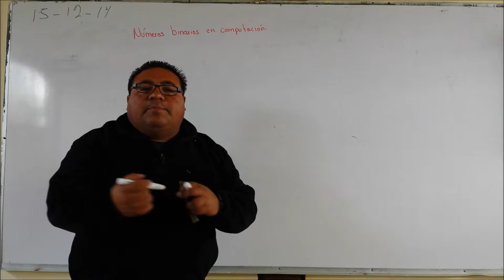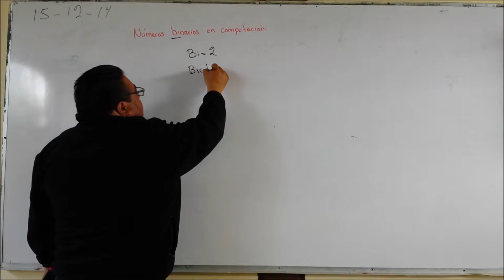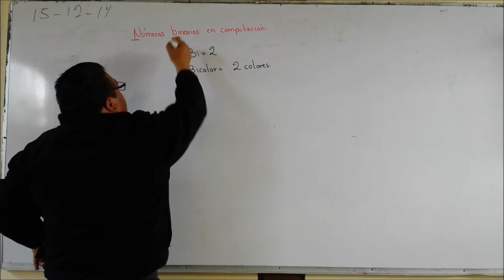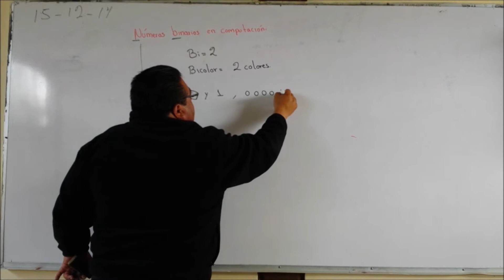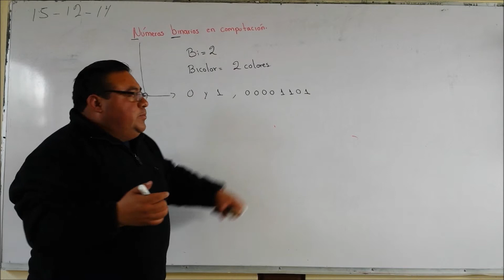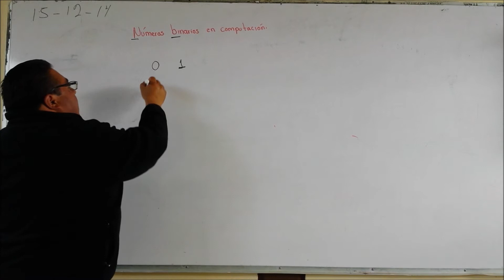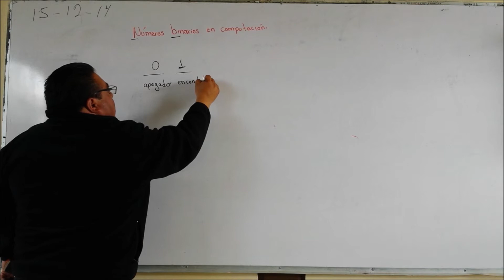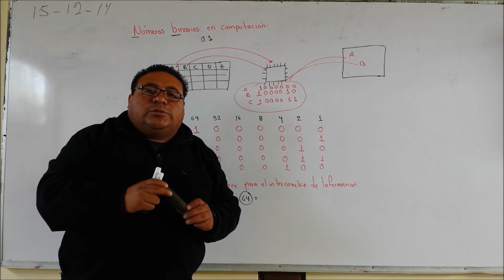CLASE NUMEROS BINARIOS 2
En éste vídeo, se explica de manera general, el papel que juega la numeración binaria y su relación con la computación...